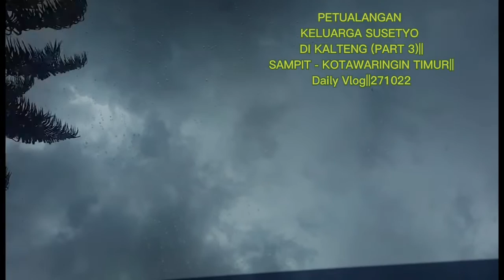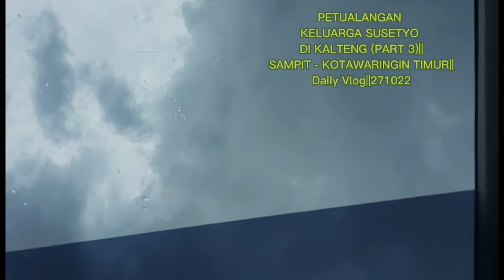PETUALANGAN KELUARGA SUSETYO DI KALTENG (PART 3)||SAMPIT - KOTAWARINGIN TIMUR||Daily Vlog||271022